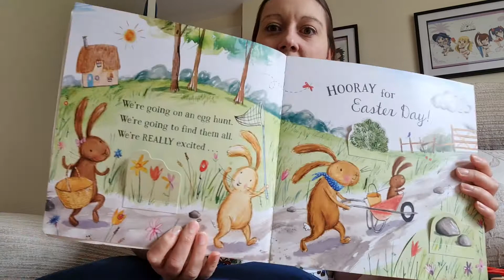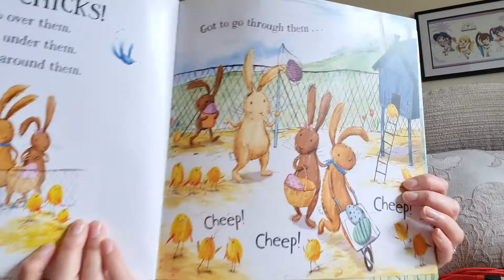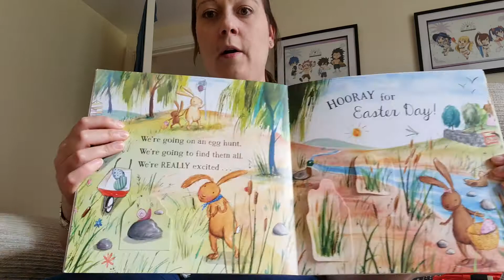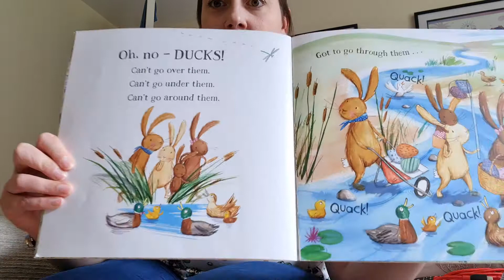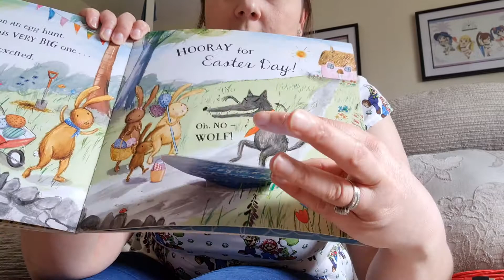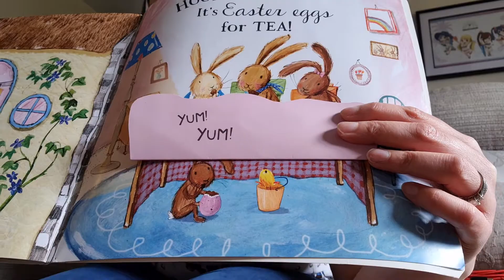Story time with Mrs Gray "We're going on an egg hunt".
Today we are reading We're going on an egg hunt by Martha Mumford and Laura Hughes.

Can you join in with the actions and the sounds of the animals?